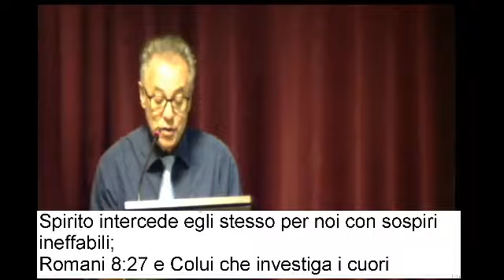CCM | Giovedì - 22/06/2017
Noi che abbiamo conosciuto il Signore, siamo suoi debitori. La vera libertà che viene dal cielo, è trasmessa sulla terra attraverso di noi; il mondo aspetta la manifestazione dei figli di Dio. I cristiani che vivono il potere delle tenebre sono coloro a cui non è stato annunziato il regno di Dio, ciò accade perché vivono senza la speranza e senza la conoscenza, ovvero senza vita. Quest’ultima è la cosa più importante che ci sia, superiore ad ogni necessità terrena. A prescindere dalla grandezza della nostra fede, il nostro compito è quello di farla fruttare affidando tutto la nostra fede al Signore. Aprendo il nostro cuore, il Signore farà qualcosa di straordinario della nostra vita.